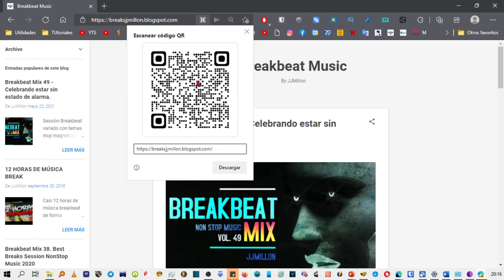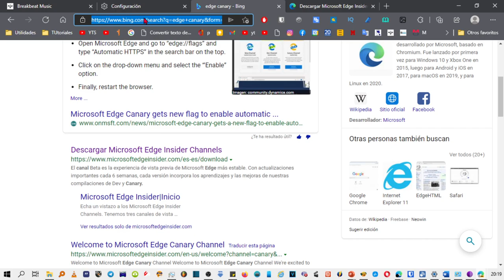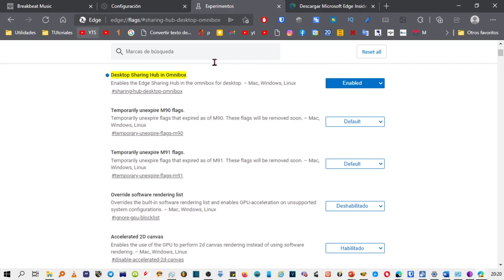Microsoft Edge: Cómo compartir más rápido y fácil páginas web con el nuevo menú en pruebas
El nuevo menú para compartir páginas web más rápido y más fácil en Microsoft Edge
Microsoft está probando en su versión Canary de Edge, una nueva forma de compartir las páginas web mucho más rápida. Tendremos acceso directo a compartir mediante código qr, podremos copiar el vínculo, guardar la página o incluso transmitir a un dispositivo que tengamos en casa conectado a la misma red.

Este menú lo puedes activar pegando la siguiente Url en la barra de direcciones.

edge://flags/sharing-hub-desktop-omnibox

Sí no te sale, es porque en la fecha que estés viendo el vídeo, todavía no esta  disponible para versión establa, por lo tanto, solo te queda instalar la versión que Canary que es la que Microsoft utiliza para sus experimentos, del siguiente enlace.